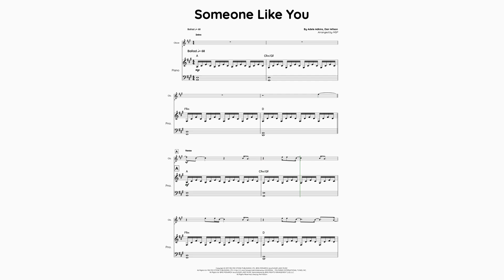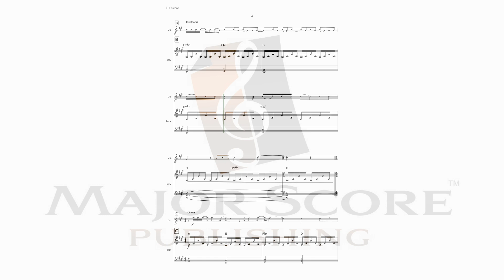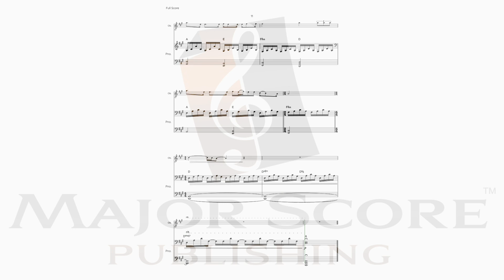Adele - Someone Like You | Sheet music download | Oboe & piano arrangement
Perform Adele - Someone Like You  with our sheet music download arrangement for oboe & piano. This arrangement of Someone Like You as performed by Adele will deliver the authentic oboe & piano arrangement experience you are searching for! This arrangement is a fantastic resource for intimate performances and tribute artists, to private music instruction, vocal coaching and more. Enjoy!

*This video and the sheet music have been licensed with the song owners.